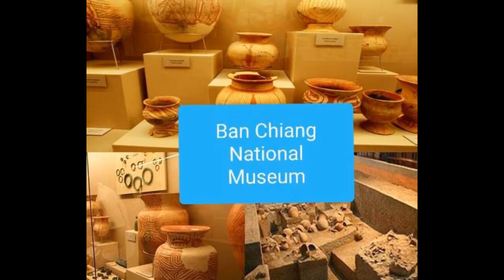ฝึกทักษะการสื่อสารภาษาอังกฤษ